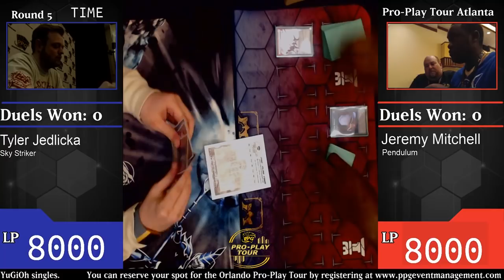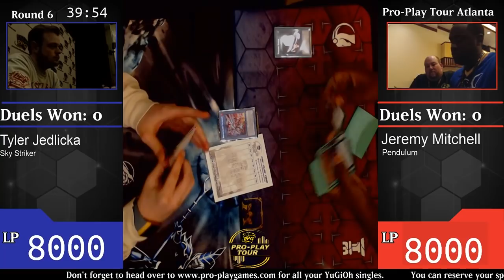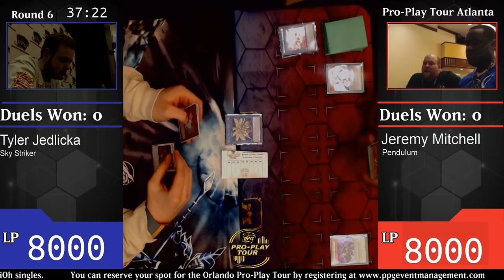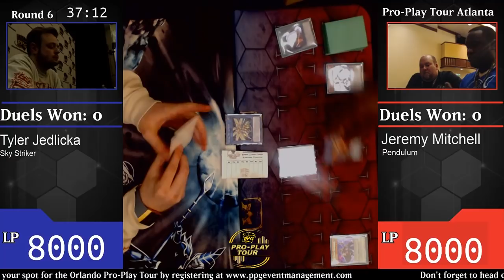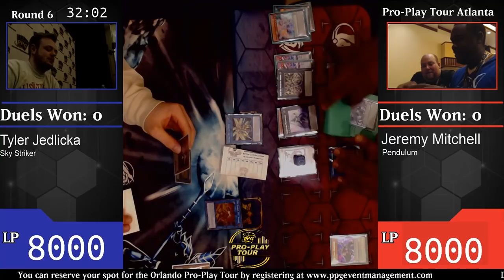YGO Atlanta Pro-Play Tour Round 6 - Sky Striker VS Pendulum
Looking to play for some real cash prizes in YuGiOh? Check out a Pro-Play Tour coming to a location near you!